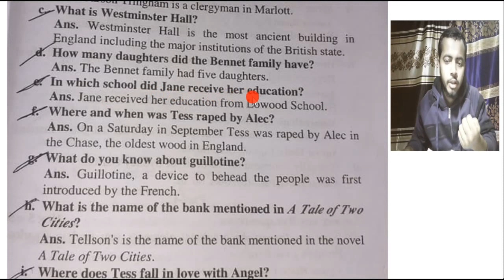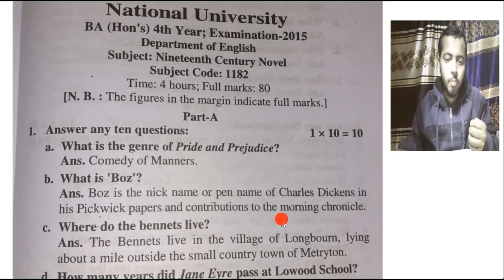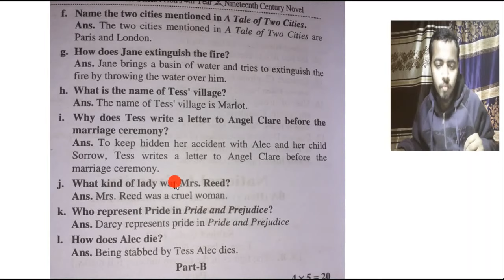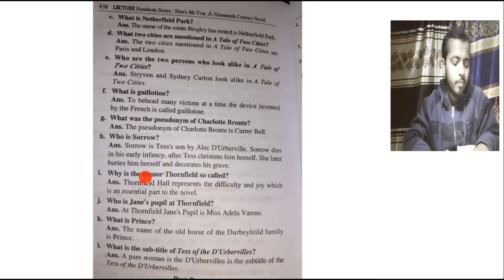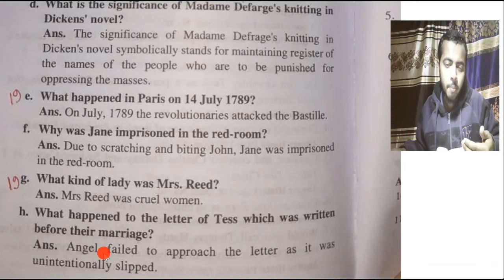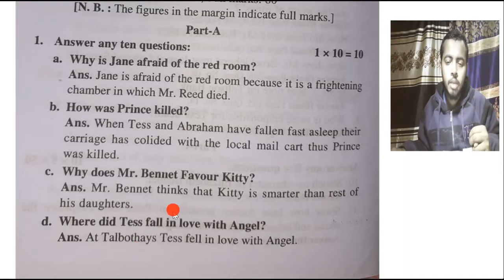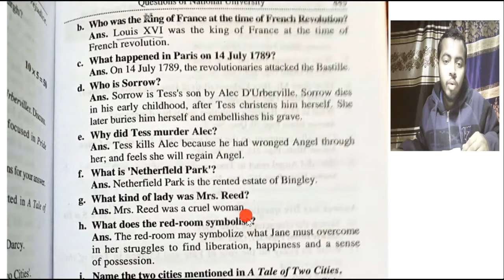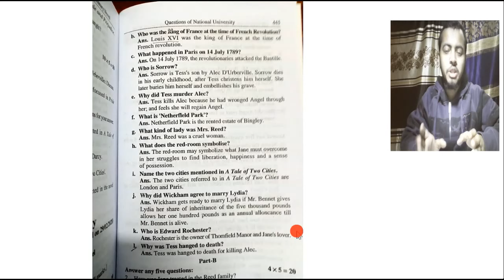19th Century Novel Brief Solution (2013-2019) | 4th Year English Honours | Try.Fulfil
Please Comment Your Opinion about this video. And check all lectures of 4th Year in our channel. Take love.
~~ Chapters ~~
00:00 Introduction.
00:29 Brief Solution 2013.
03:18 Brief Solution 2014.
08:47 Brief Solution 2015.
12:02 Brief Solution 2016.
14:58 Brief Solution 2017.
19:41 Brief Solution 2018.
23:07 Brief Solution 2019
* কিছু প্রশ্ন, বিভিন্ন বইয়ে বিভিন্ন উত্তর দেয়া, সঠিক উত্তর হবে:

- How old is Jane?
1. Jane Eyre of - Jane Eyre is 10 at the beginning of the novel.
2. Jane Bennet of - Pride and Prejudice is 22 years old.
* So, if you tell Jane Eyre, 10 at the beginning - is right. If you tell about Jane Bennet - 22 is right.
- Who are the two persons look alike in "A Tale of two cities"?
Ans: Sydney carton and Charles Darney.
- Why does Tess write a letter to Angel before marriage?
Ans: Tess writes a confessional letter to Angel, telling him of her past and slips it under his door.